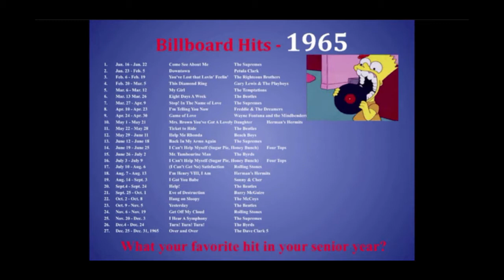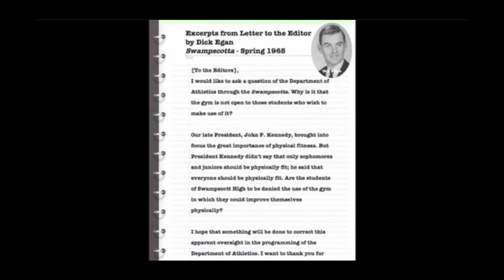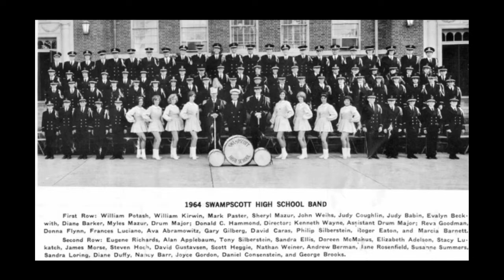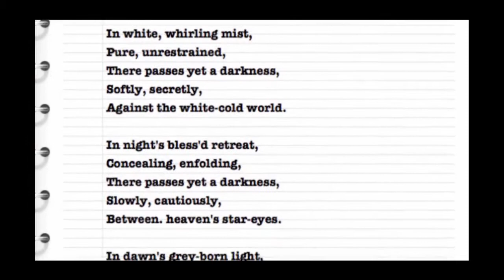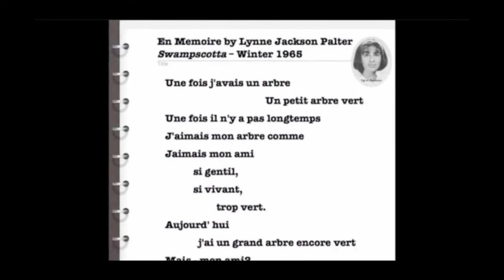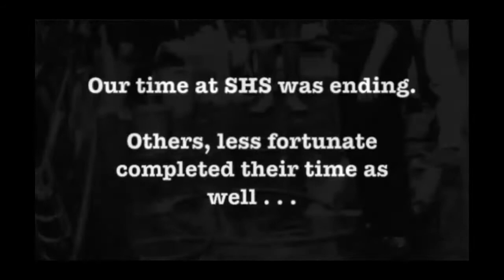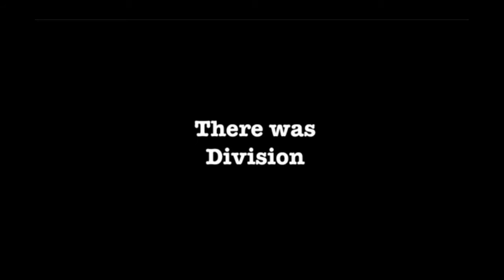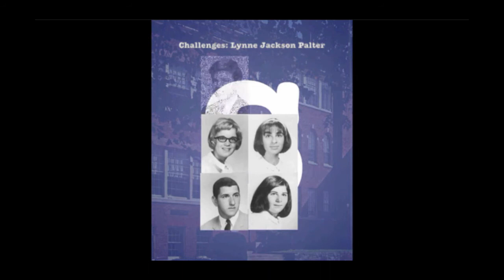SHS Class of 1965 - Celebrating Our Lives – Sr. Activities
Part IV: Senior Year Activities. This is the fourth in a series of six videos that summarizes the events, music, pictures, publications and recorded comments from the classmates of Swampscott High School, Swampscott, MA Class of 1965.